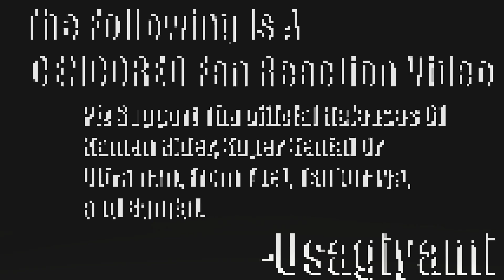Zukyu FOREVER!!|Gotchard 23 First Reaction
sequel to Zukyu..

TIMESTAMPS:
Censor warning | 0:00
Recap/Intro | 0:05
The Beginning | 1:19
TBA
NEXT TIME! | 15:19
Wrap Up | 15:44